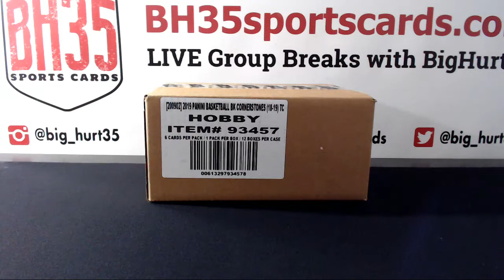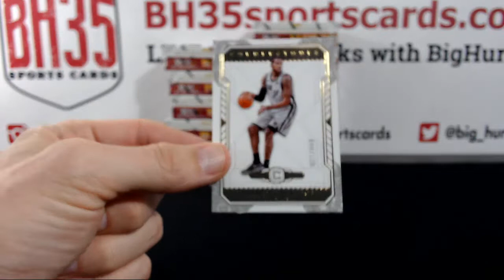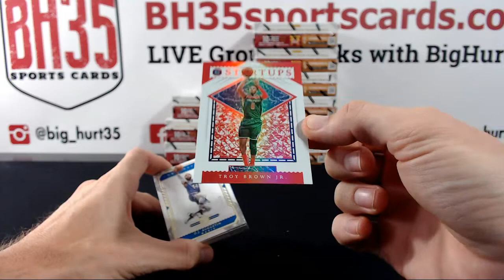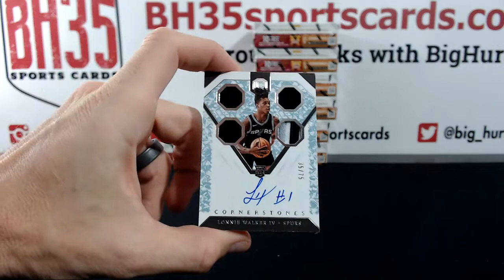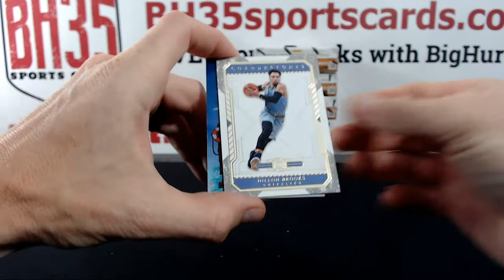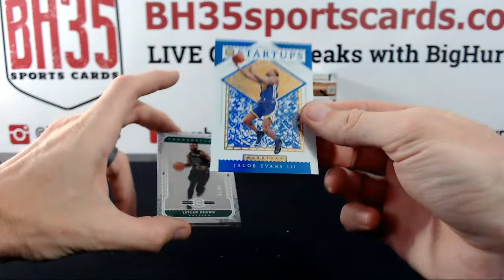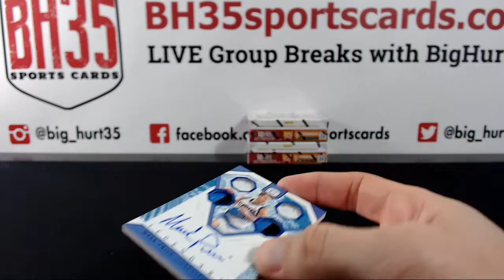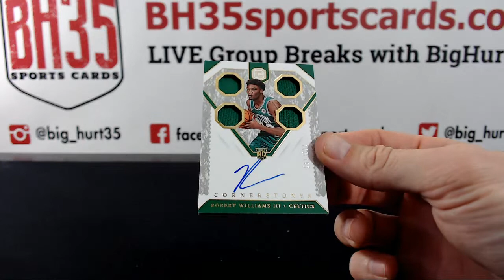2018/19 Panini Cornerstones Basketball | 12 Box Case Break #1 Pick Your Teams